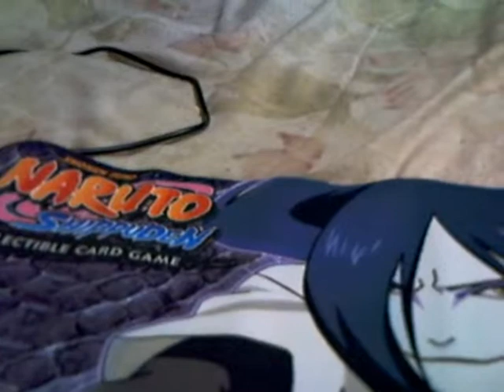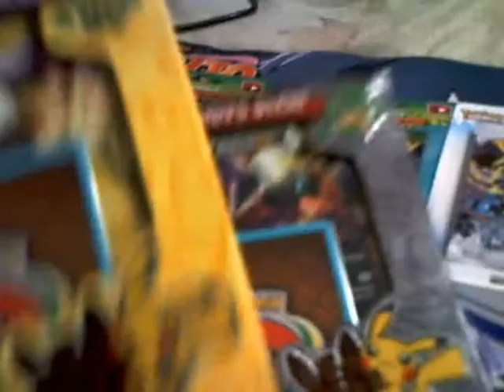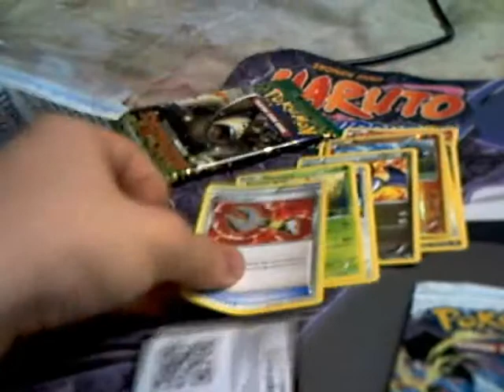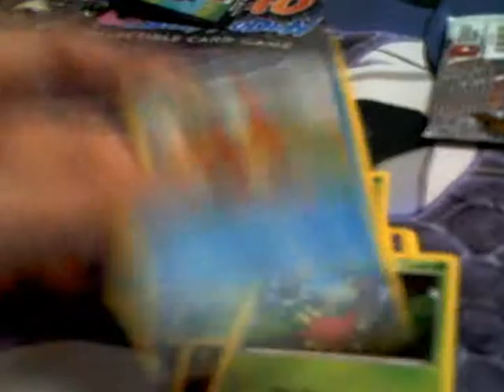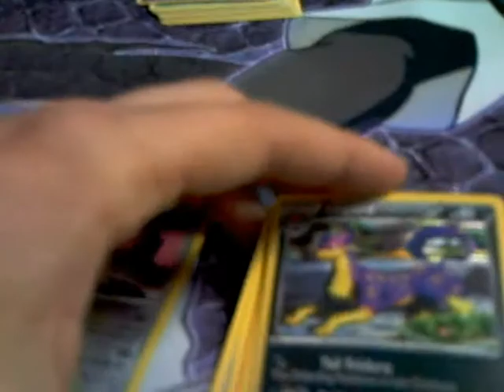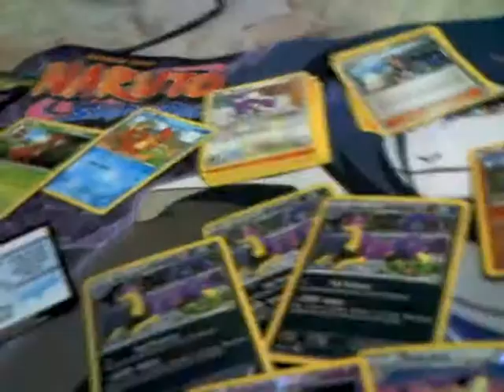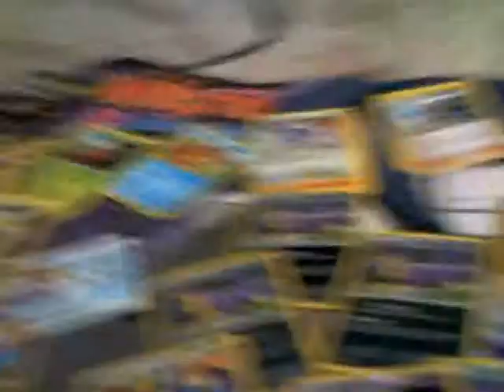Pokemon TCG Pack Openings-2 Dragon's Exalted & 2 Boundaries Crossed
I PULLED THE KITTEH CLEAVE MEOW!
Triple Liepard...I might have to make a fun deck based around this XD
Everything is for trade so pm me if there is anything you would like.